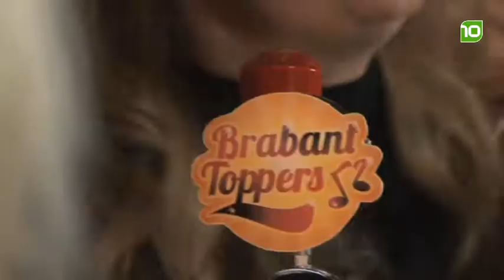Aflevering 5 - Brabant Toppers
Brabant Toppers is het wekelijkse muziekprogramma van Brabant10, met artiesten van Brabantse bodem. Toppers van NU, TOEN en MORGEN en het wekelijkse actuele shownieuws met dé paparazzi van Nederland Joop van Tellingen.